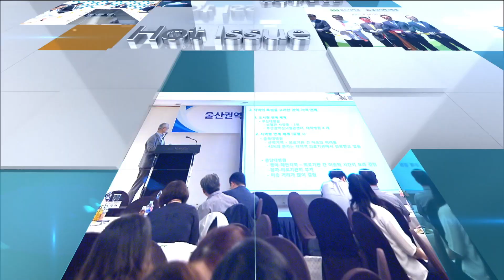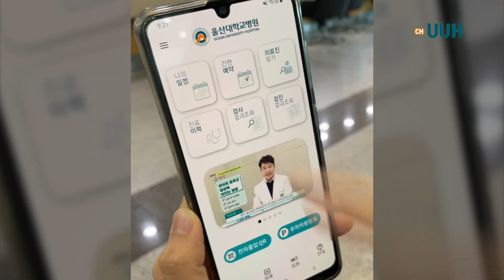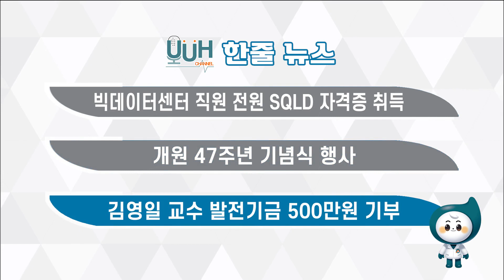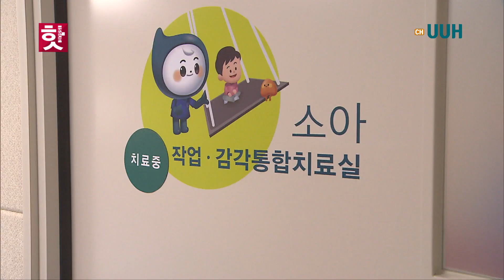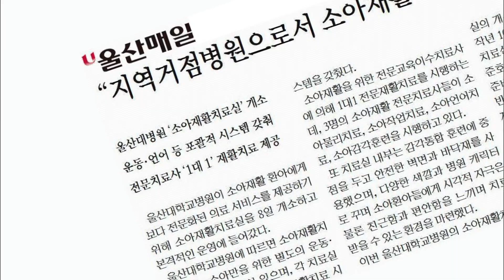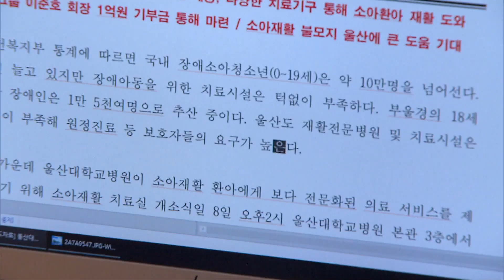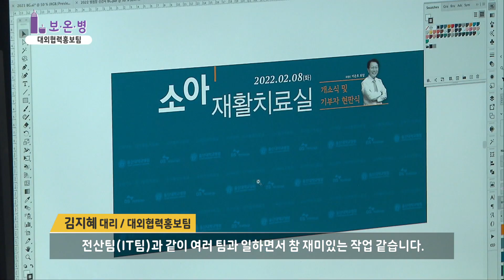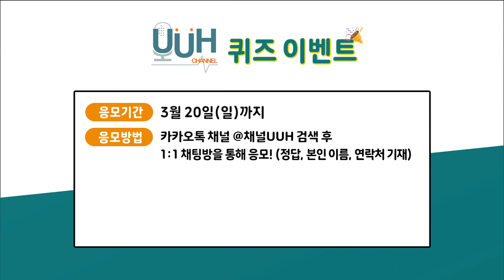[29화_풀영상] 울산대병원 사내방송 채널UUH♥ 3월 방송